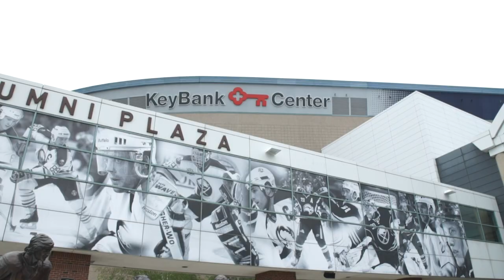The 2019 NHL Combine (PART 2) - Ville Heinola 🇫🇮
Kane Van Gate was invited and scouted at the 2019 NHL Combine in downtown Buffalo, but it wasn't exactly what he had in mind. See for yourself and get to know Finnish NHL prospect, Ville Heinola.

Special Thanks:
• Ville Heinola
• Al Roy
• Jeff LoVecchio
• Dr. Tony Katakis

@KaneVanGate38 (Twitter)
@KaneVanGate38 (Instagram)